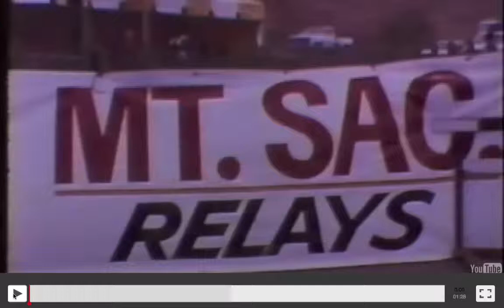Fatigue and Recovery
An exploration of the fatigue and recovery mechanisms associated with field events such as long jump.